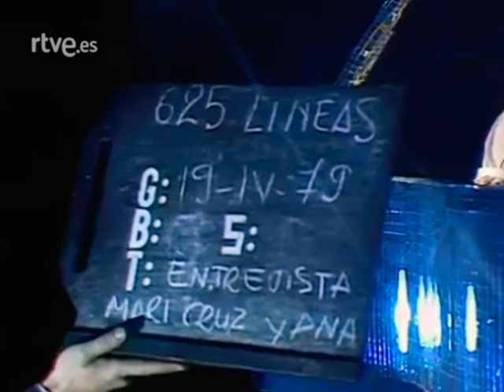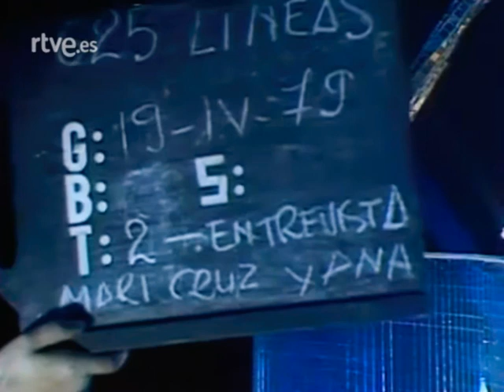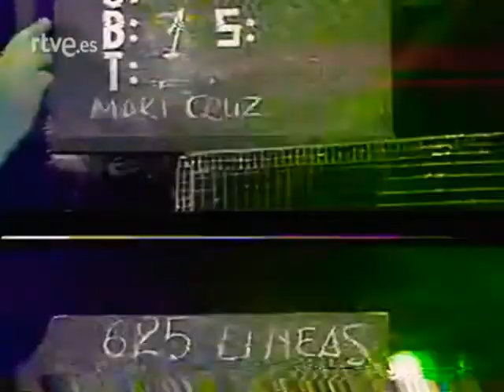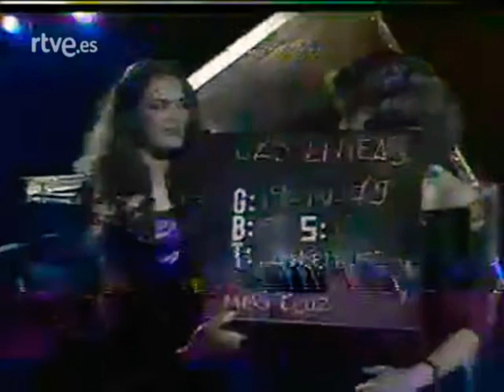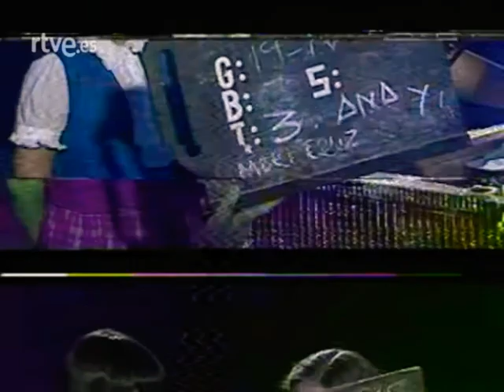625 líneas_Ana Anguita (Entrevista)(19/4/1979)(Tomas falsas)[Aparece en el min (0:00 - 3:37) y 8:46]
Recopilado por Jeiko